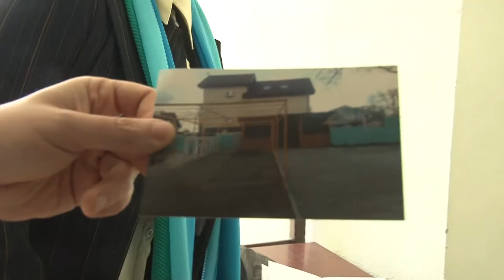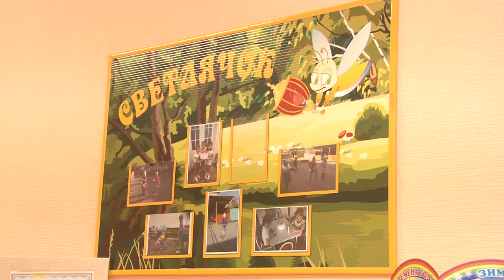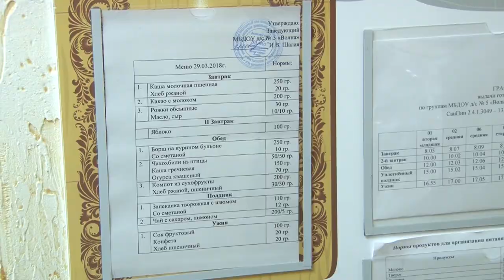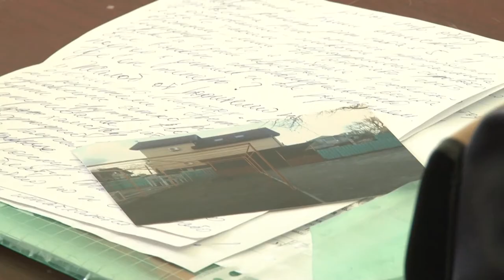Спорная ситуация в детском саду Анапы